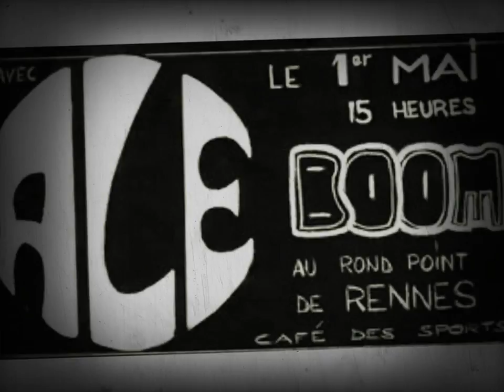WHITE ROOM - Baby Blues (1991)